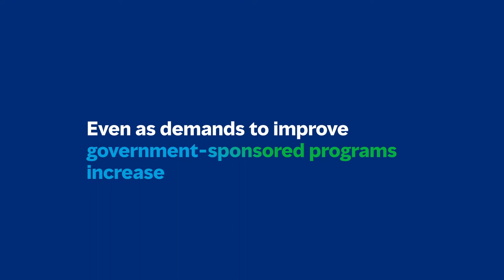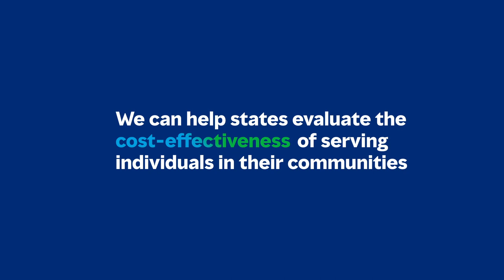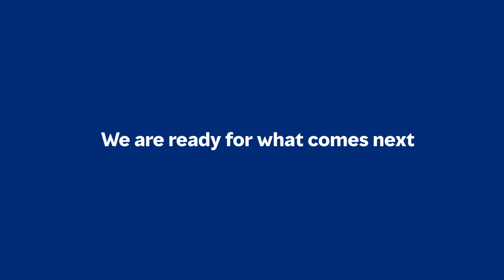Mercer Government | Medicaid News and More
Mercer US | State Medicaid is our focus – together we support the superheroes you serve

First in the country

In 1985, we began our mission to help state Medicaid agencies manage their health and human services programs.

We partner with states on actuarial, clinical and behavioral health, informatics, pharmacy, policy and operations to ensure you receive a comprehensive perspective to meet your goals.